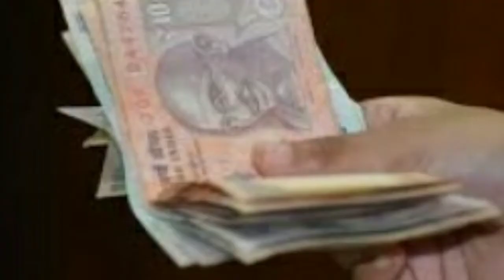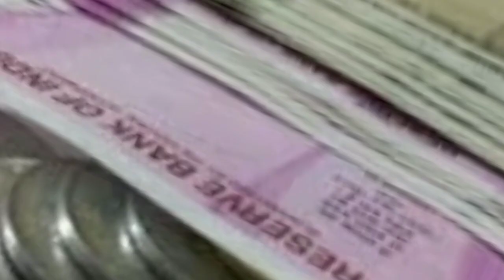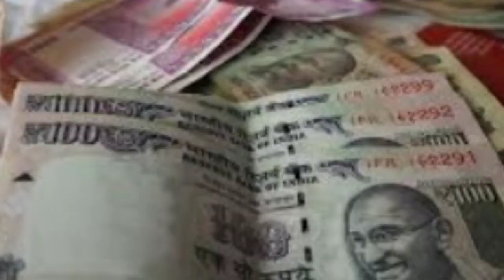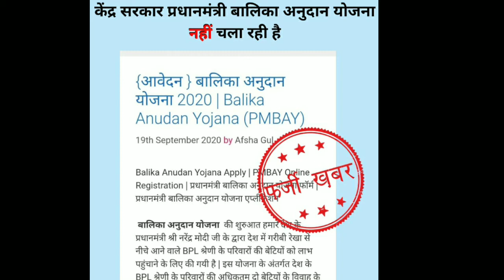घर की हर बेटी को मिलेंगे 50 हजार रुपए ! PM Yojana 2020-21 ! Every daughter will get 50 Thousand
Hello Friends
Your queries ghar ki har beti ko milenge 50 hajar rupay every daughter will get benefits of 50 Thousand rupees sukanya samriddhi yojana sukanya samriddhi yojana in hindi PM new schemes PM new scheme sukanya samriddhi yojana form kaise bhare sukanya samriddhi yojana Calculater sukanya samriddhi yojana account kaise khole sukanya samriddhi yojana apply online sukanya samriddhi yojana account balance check sukanya samriddhi yojana account ka balance kaise check kare sukanya samriddhi yojana app sukanya samriddhi yojana account me online payment kaise kare sukanya samriddhi yojana me account kaise khole sukanya samriddhi yojana me online paise kaise jama kare ye sari jankari beti ke liye hai or aaj ki video me bhi ham apki beti ke liye ek achi jankari lekar aaye hain beti ke liye ayi Yojana pm Yojana 2020-21 pradhanmantri Yojana apke ghar hai beti to apko milenge paise government will give money for every girl under new schemes all details related to Pradhan mantri yojana will give you here

धन्यवाद